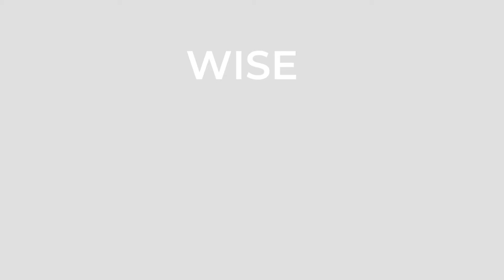WHY DO WE ASK QUESTIONS